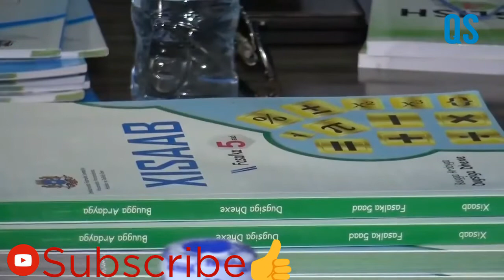Mr M C Waare iyo Madax Kale Ayaa Daah Furay Manhajka Dugsi yada Hoose iyo Dhexe 2/1/2020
Qabno Studio